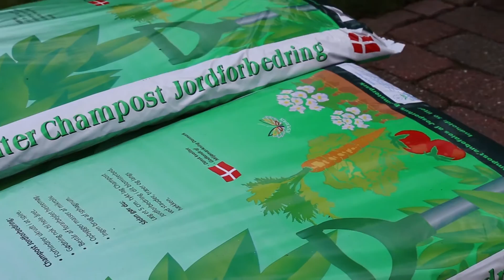Champost giver jordforbedring ud i lokalområdet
I forbindelse med åbent hus arrangementet fredag d. 30 oktober, giver Champost gratis jordforbedring til tilfældige haveejere i lokalområdet. Se med her.